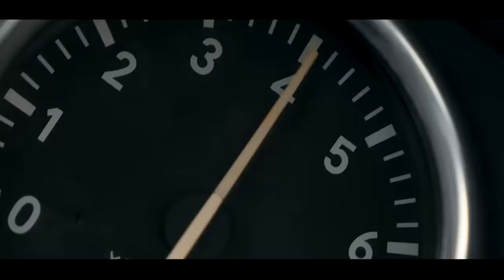ESH & KEAN DYSSO - Mercy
🚨 Headphones I use and recommend
• My secondary headphone